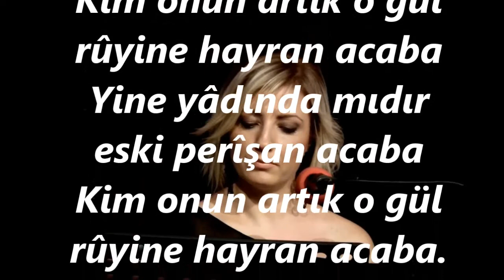Belgin GÖK-Şimdi Hatırdamıdır Aşık-ı Nâlân Acabâ (PEŞREVLİ)(KÜRDİLİ HİCAZKÂR)R.G.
SOLİST:
*BELGİN GÖK*
VİDEOYU ÇEKEN
*RECEP GAYRETLİ*
GÜFTE: RÜŞTÜ ŞARDAĞ
BESTE: CEVDET ÇAĞLA
USUL: AĞIR AKSAK
MAKAM: KÜRDİLİ HİCAZKÂR
1 HANE PEŞREVİNİ TÂKÎBEN
Şimdi Hatırdamıdır Aşık-ı Nâlân Acabâ
Kim onun artık o gül rûyine hayran acaba
Yine yâdında mıdır eski perîşan acaba